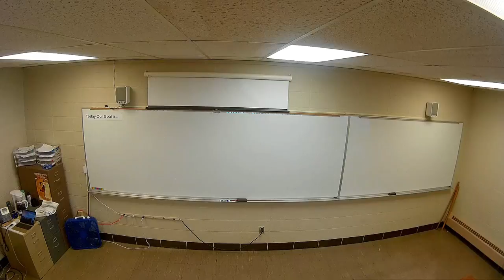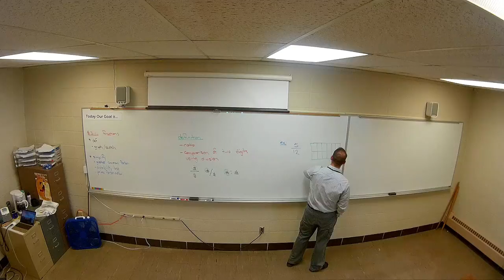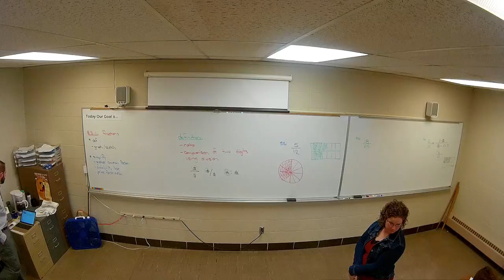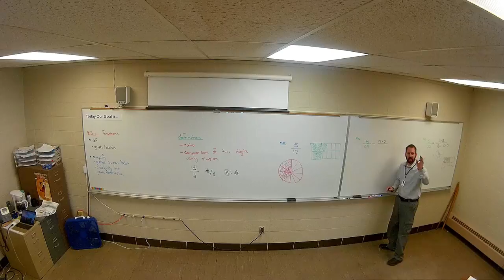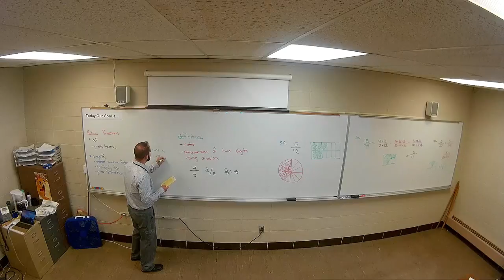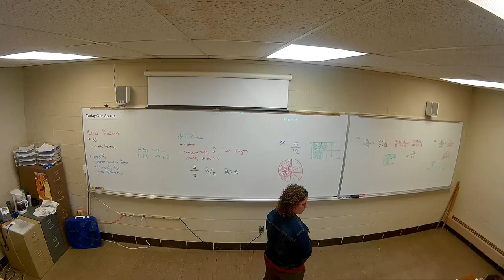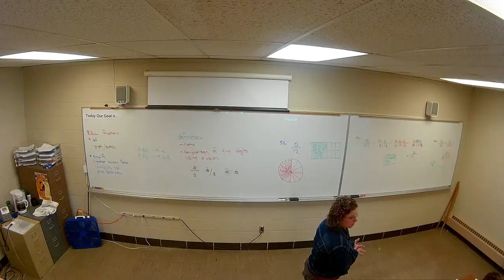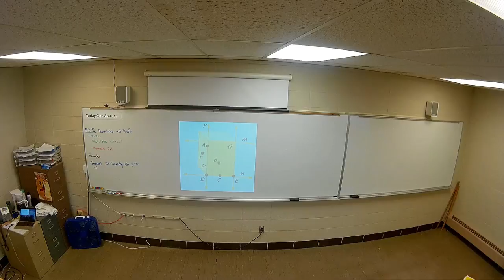General Math Section 3.1: Fractions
Section 3.1: Fractions